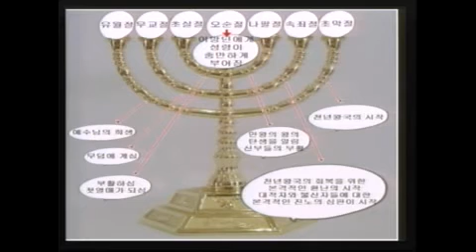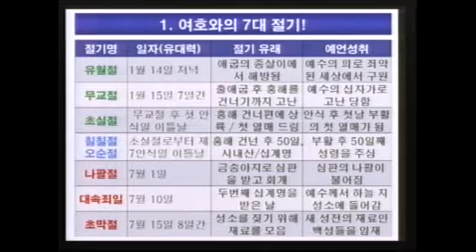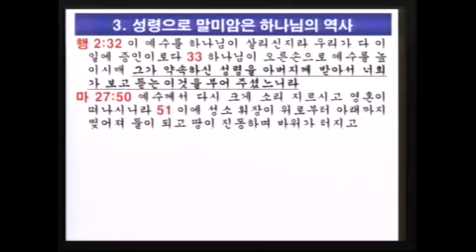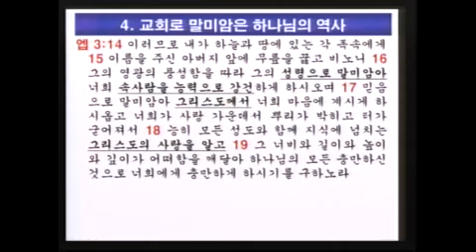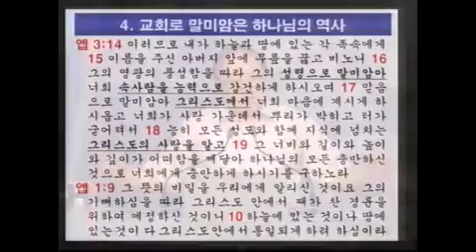사도행전 강해 05 '땅에 충만케 되는 교회' (이득진 목사)